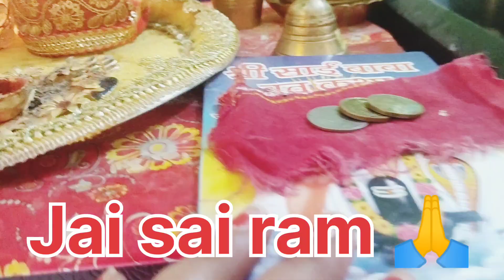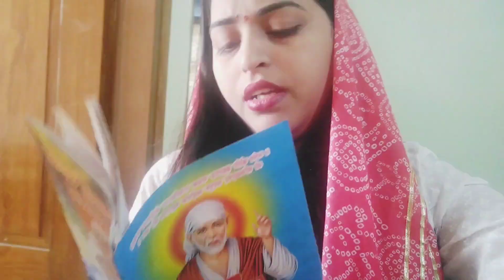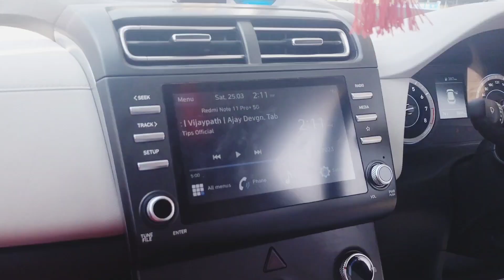छठ पुजा vlogs day 1//बिहार मैं कैसे मनाया जाता है चैती छठ!! ससुराल पहुंच गए हम chhath Puja कै लिऐ